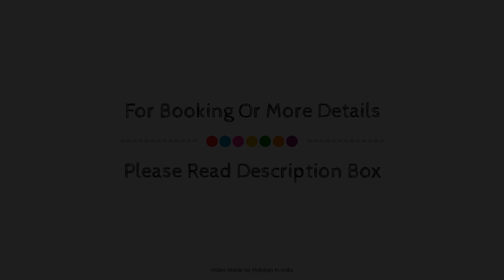The Windflower Resorts and Spa, Mysore, India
About Property:
Located in JC Nagar, The Windflower Resorts and Spa is a perfect starting point from which to explore Mysore. Offering a variety of facilities and services, the hotel provides all you need for a good night's sleep. Service-minded staff will welcome and guide you at the The Windflower Resorts and Spa. Some of the well-appointed guestrooms feature television LCD/plasma screen, bathroom phone, cleaning products, complimentary instant coffee, complimentary tea. Recuperate from a full day of sightseeing in the comfort of your room or take advantage of the hotel's recreational facilities, including dart board, hot tub, fitness center, sauna, golf course (within 3 km). Discover all Mysore has to offer by making The Windflower Resorts and Spa your base.
Searching For
1. The Windflower Resorts and Spa - Mysore
2. The Windflower Resorts and Spa - Mysore Virtual Tour
3. The Windflower Resorts and Spa - Mysore Rooms
4. The Windflower Resorts and Spa - Mysore Amenities
5. The Windflower Resorts and Spa - Mysore Videos
6. The Windflower Resorts and Spa - Mysore Offers
7. The Windflower Resorts and Spa - Mysore Deals
Audio Credit:
Track Title: Reasons To Hope
Artist: Reed Mathis